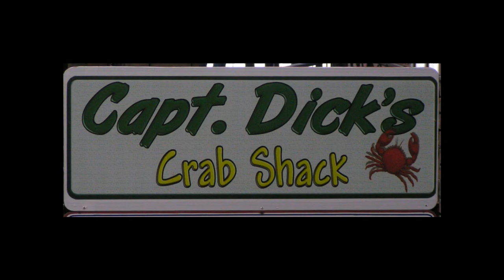Adult Weekend in Lake George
The pics, The videos...was a good time